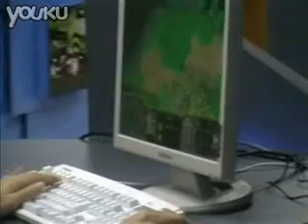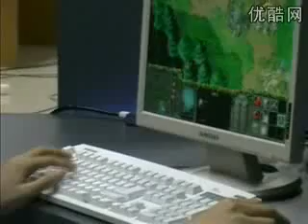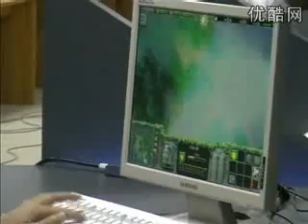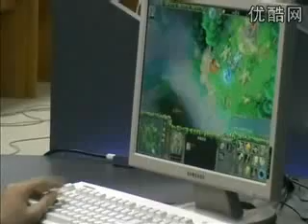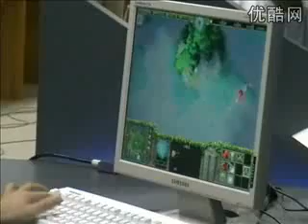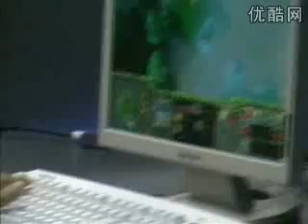moon vs sky moon的第一视角，超快击键率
无